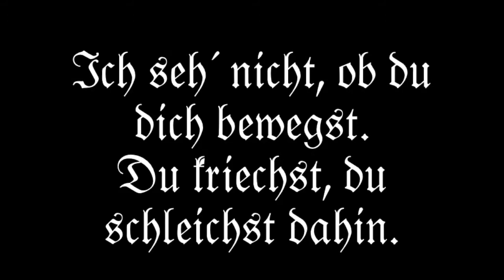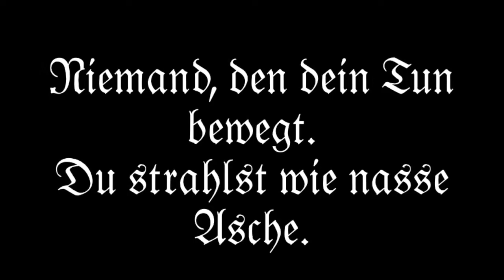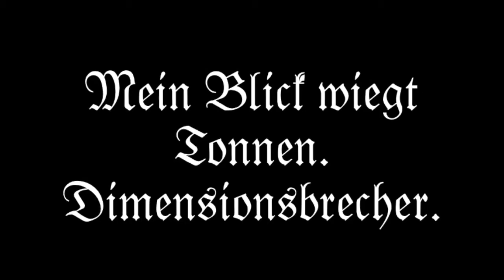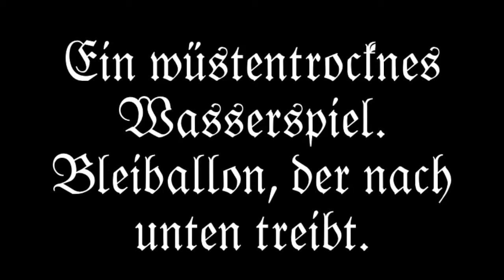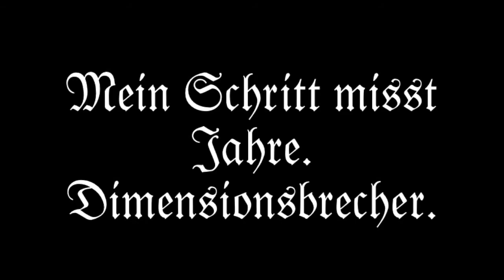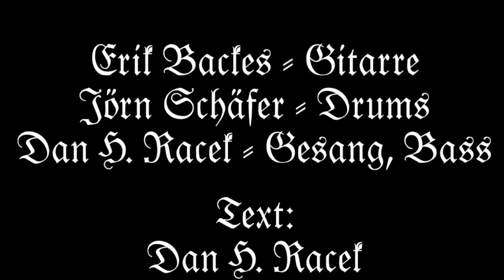DROONE - "Dimensionsbrecher" [LYRICS VIDEO]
Die einzigen drei Songs meiner letzten Band DROONE zusammen mit Jörn Schäfer (Drums) und Erik Backes (Gitarre).

1. Panzerflug
2. Dimensionsbrecher
3. Soweit

Alle Rechte an Text und Musik liegen bei Jörn Schäfer, Erik Backes und Dan H. Racek.